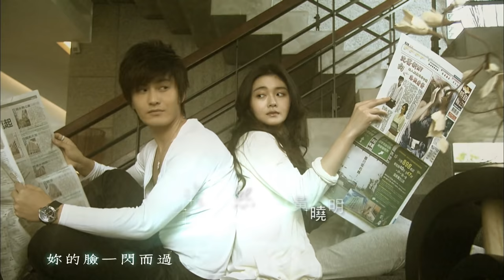《泡沫之夏｜Summer's Desire》EP11 ─ 徐熙媛、何潤東、黃曉明、沈建宏、房思瑜、林嘉綺、蔣怡、吳亞馨、林美秀 [Eng Sub]｜GTV八大劇樂部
夏沫想請淩浩共同召開記者會，公開真相。可是淩浩無法背棄安卉妮對他剛出道時的幫助，不予配合。在此時，從日本趕來的洛熙向眾人宣布夏沫是她的女朋友，他們們正在熱戀中。洛熙的話打破了所有的懷疑，因為夏沫怎麽可能會捨棄如神話般的王子洛熙，而去引誘淩浩？
自從洛熙公開跟夏沫的戀情之後，洛熙、夏沫就開始形影不離，他們一起上節目，豪不掩飾彼此的感情。《純愛戀歌》也終於順利殺青了。
西蒙實在不忍看歐辰一日日的心煩，悄悄代替歐辰下了個命令，替歐華盛公司宣布，洛熙在《戰旗》中的演技不夠好要換掉他，還私自把洛熙小時候被遺棄的事情公開了。洛熙又開始自卑起來……

;:★═─💘會員搶先看💘─═★:;*